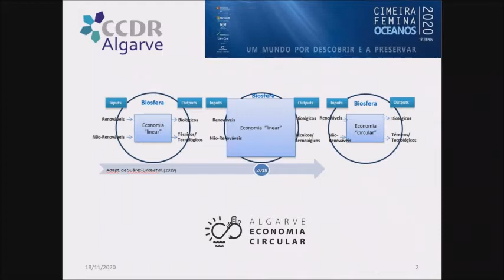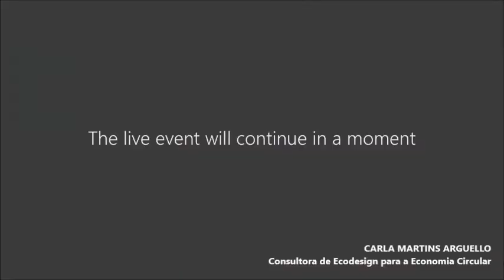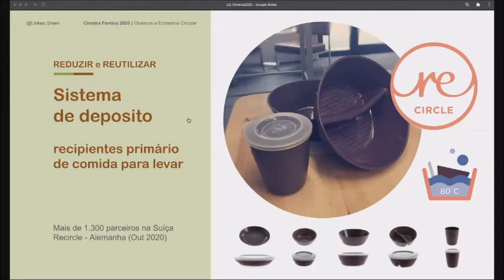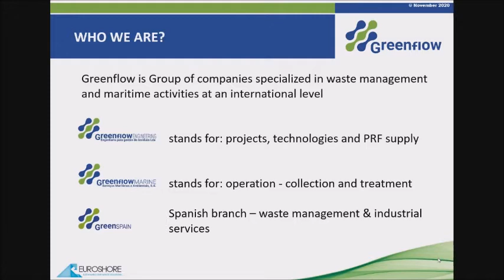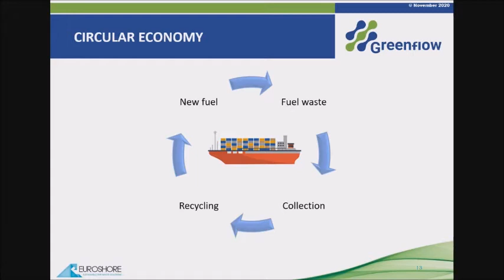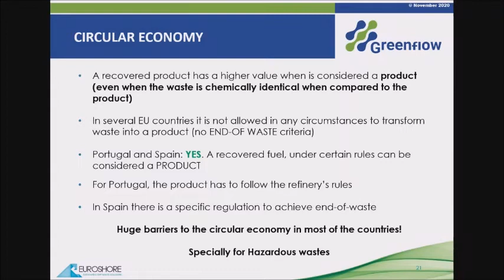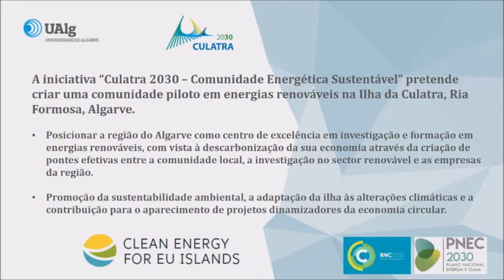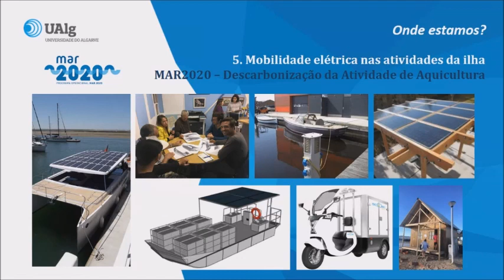CIMEIRA FEMINA 2020|OCEANOS_B2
CIMEIRA FEMINA 2020|OCEANOS
2.ª Sessão | 17 e 18 de Novembro de 2020
A ECONOMIA CIRCULAR
Volatilidade no preço das matérias-primas e limitação dos riscos de fornecimento;
Novas relações com o cliente, programas de retoma, novos modelos de negócio;
Melhoramento da competitividade da Economia;
Contribuição para a conservação do capital natural, redução da emissões e resíduos e combate às alterações climáticas.
Curadora | Lurdes de Serpa Carvalho.
Painel | André Pacheco, oceanógrafo da Universidade do Algarve; Carla Martins Arguello, consultora de Ecodesign para a Economia Circular; Carlos Cardoso, fundador e presidente da Greenflow.